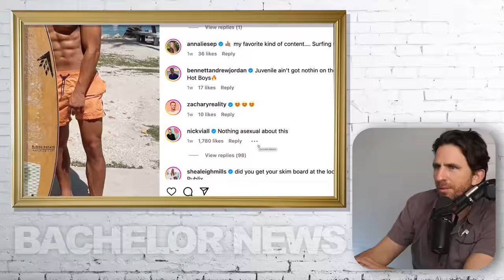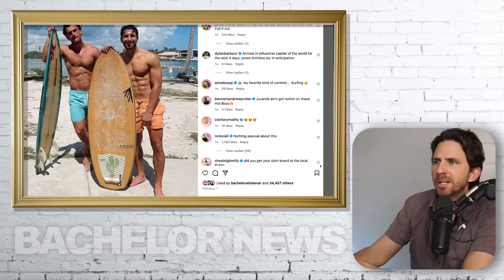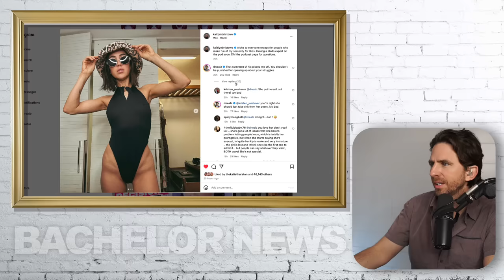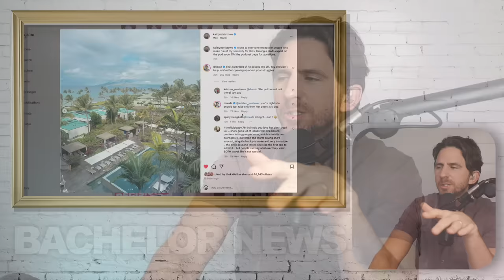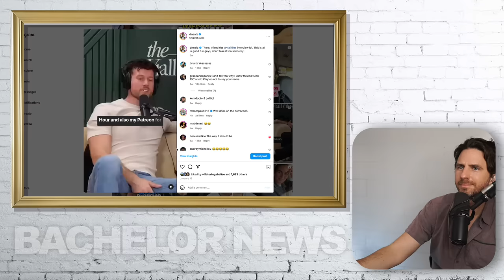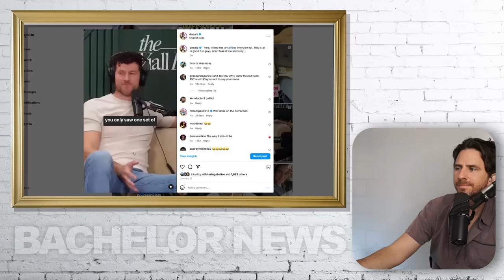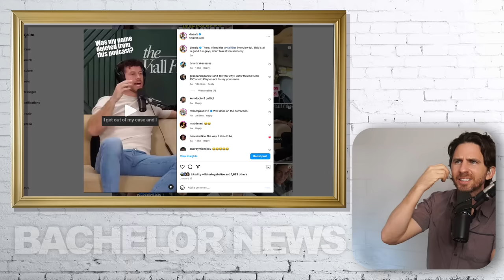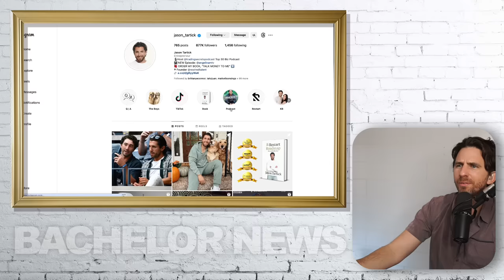Bachelorette Kaitlyn Bristowe CLAPS BACK At Nick Viall Following His Dig At Her Libido Woahs!